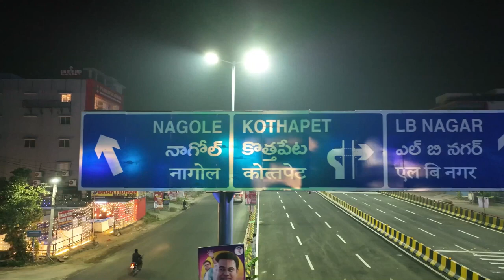మేము సైతం..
TSR NEWS